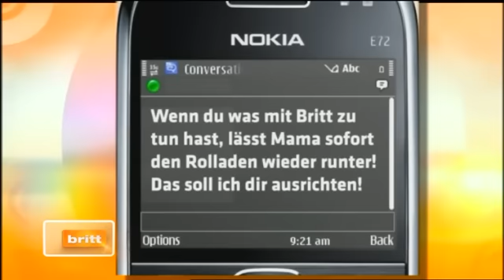Streit zwischen Mutter und Tochter: "WER IST MEIN VATER?" | 1/3 | Britt - Retro